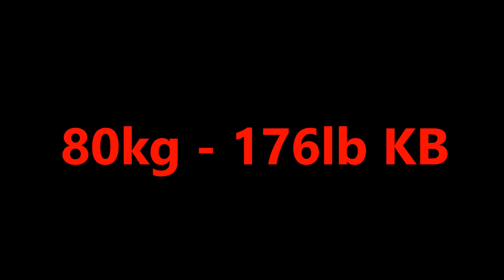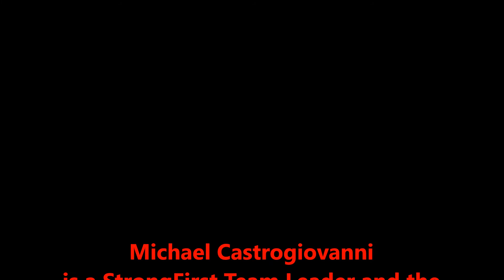Kettlebell Partner Passing w/ Michael Castrogiovanni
FIREBELLZ
Albuquerque, NM
7447 Pan American Fwy
87109